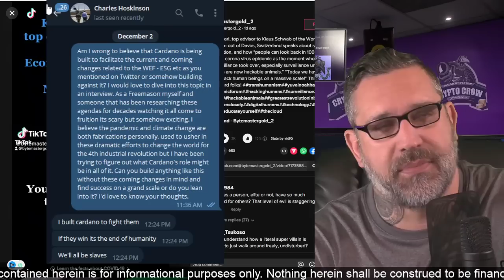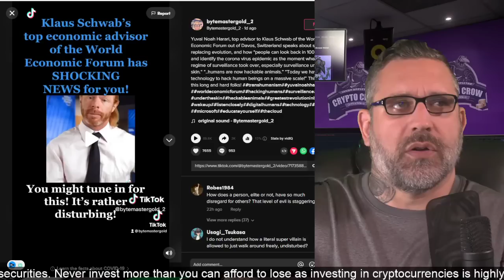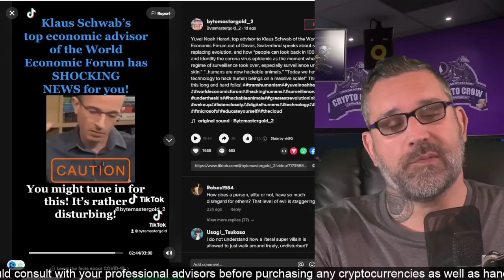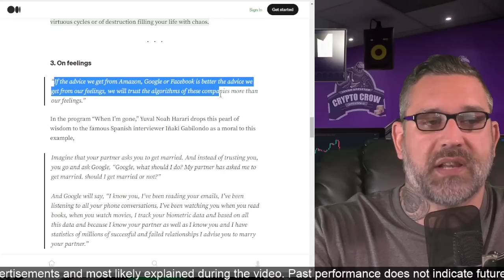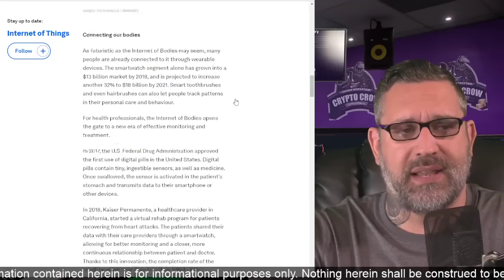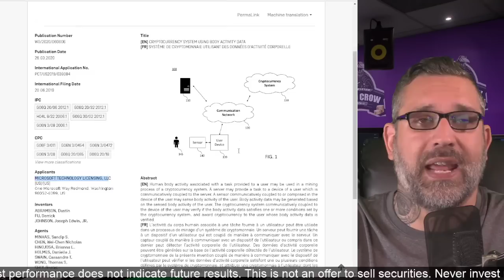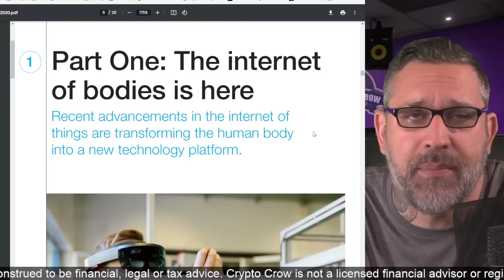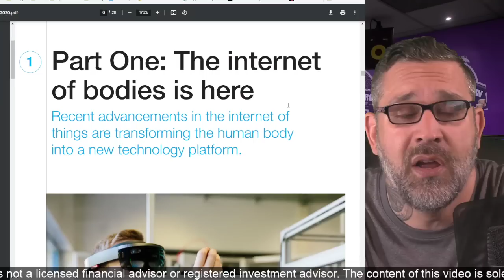Charles Hoskinson Cardano To Fight The World Economic Forum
- Cardano based Social Media Platform

addr1qyee4gm3tua4hp4fnud57h9mrsm8e92tqaeneqh3ffcxdd2mek862ed04g8uwnx67pvduc4h7p6rh0qzpsewx8mr846snjqfj7

📲 Social Media 📢
I AM NOT A LICENSED FINANCIAL ADVISOR